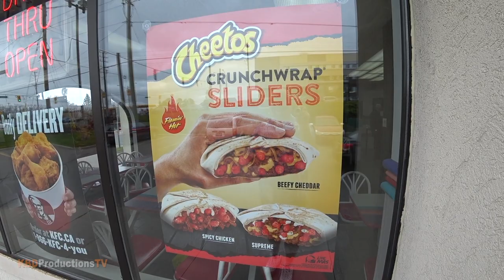FLAMIN' HOT CHEETOS from Taco Bell "REVIEWING ALL 3 CHOICES"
FLAMIN' HOT CHEETOS from Taco Bell "REVIEWING ALL 3"
Ken Domik
KBDProductionsTV
Song: Mining by Moonlight: ISRC: USUAN1200095

Taco Bell is an American chain of fast-food restaurants based in Irvine, California. A subsidiary of Yum! Brands, Inc., they serve a variety of Tex-Mex foods including tacos, burritos, quesadillas, nachos, other specialty items, and a variety of "value menu" items. Taco Bell serves more than 2 billion customers each year in more than 6,500 restaurants mostly in the U.S., more than 80 percent of which are owned and operated by independent franchisees.

History
Founding and growth
Taco Bell was founded by Glen Bell, who first opened a hot dog stand called Bell's Drive-In in San Bernardino, California in 1946 when he was 23 years old. In 1950, he opened Bell's Hamburgers and Hot Dogs in San Bernardino's West Side barrio. According to Gustavo Arellano, author of Taco USA: How Mexican Food Conquered America, Bell watched long lines of customers at a Mexican restaurant called the Mitla Cafe, located across the street, which attracted a dedicated customer base for its hard-shelled tacos. Bell began eating there regularly, attempting to reverse-engineer the recipe, and eventually won the confidence of the proprietors such that they allowed him to see how the tacos and other foods were prepared. In late 1951 or early 1952, he took what he had learned and opened a new stand, this time selling tacos under the name of Taco-Tia.

Over the next few years Bell owned and operated a number of restaurants in southern California including four called El Taco. Bell sold the El Tacos to his partner and built the first Taco Bell in Downey in 1962. In 1962, he sold Taco-Tia. Kermit Becky, a former Los Angeles police officer, bought the first Taco Bell franchise from Glen Bell in 1964, and located it in Torrance. The company grew rapidly, and by 1967, the 100th restaurant opened at 400 South Brookhurst in Anaheim. In 1970, Taco Bell went public with 325 restaurants. In 1978, PepsiCo purchased Taco Bell from Glen Bell.

Several locations in the Midwestern United States were converted from Zantigo, a Minneapolis, Minnesota-based Mexican chain which PepsiCo acquired in 1986.